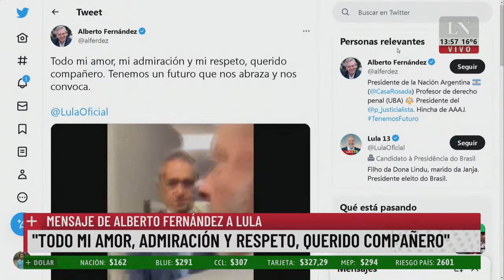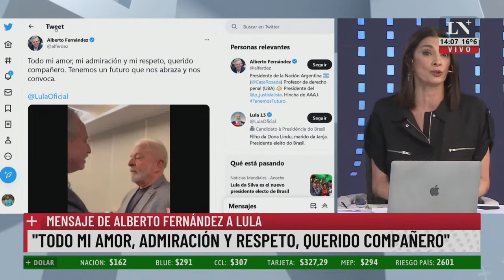Alberto Fernández y Lula juntos: "Tenemos un futuro que nos abraza y nos convoca" expresó Alberto.